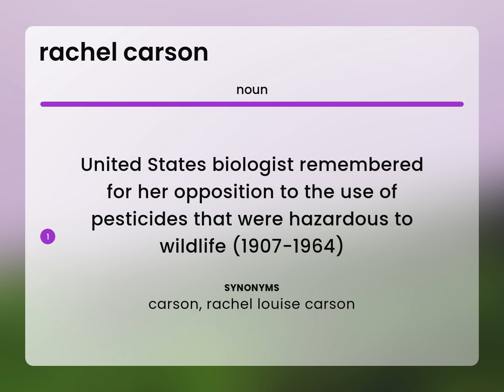Rachel carson • RACHEL CARSON definition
RACHEL CARSON meaning

Susan Miller (2023, June 24.) Meaning of Rachel carson